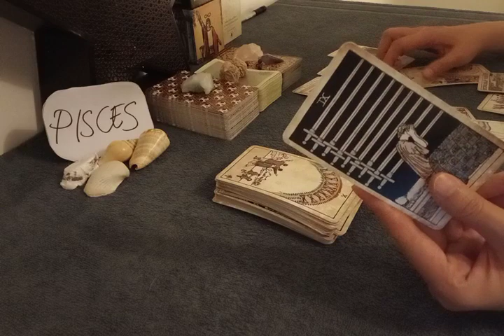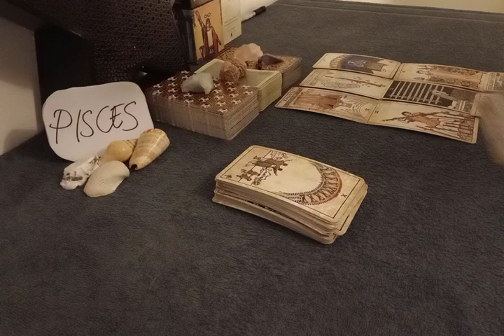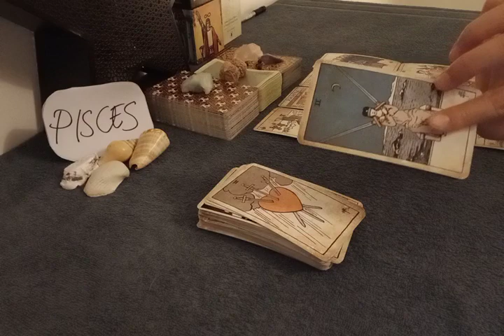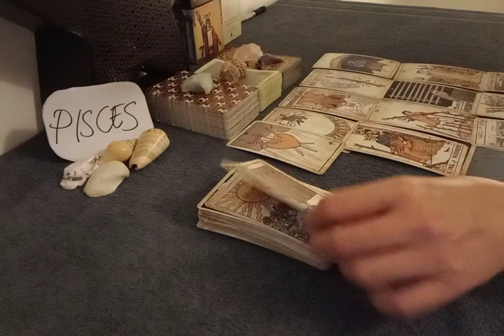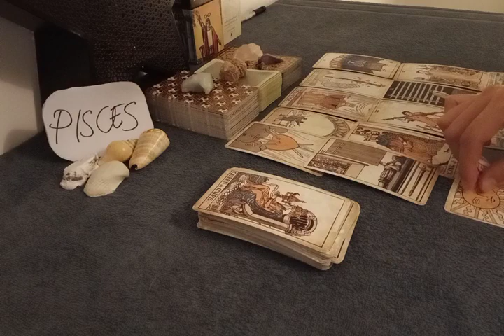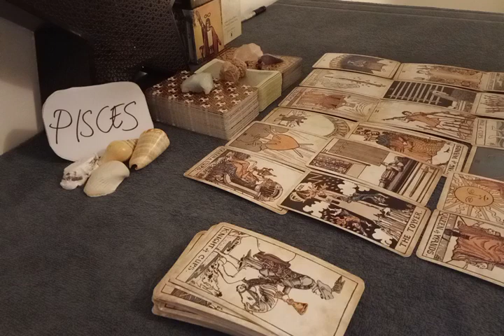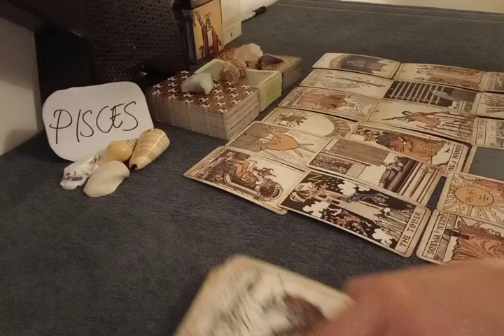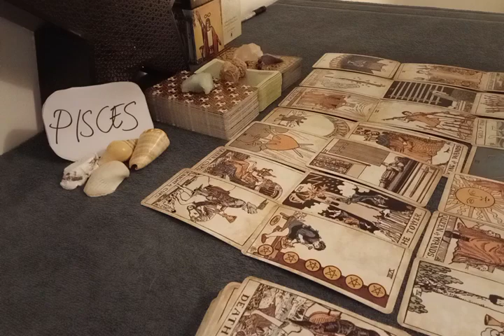PISCES 💔 THEY'RE NOT HAPPY THAT YOU DON'T NEED THEM ANYMORE AND..💔 MAY JUNE 2022 LOVE MONEY TAROT